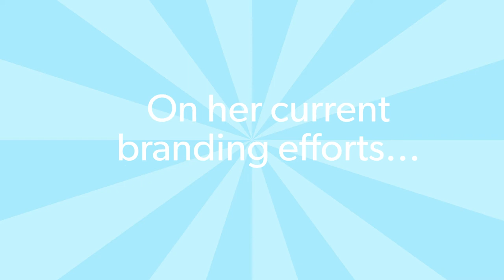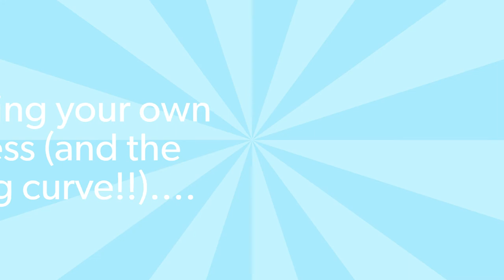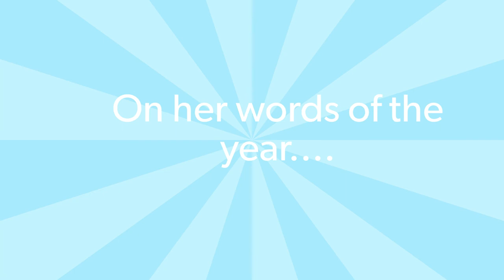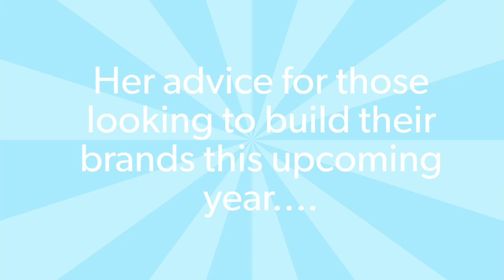Stephanie Lynch, Explore Edmonton - Jan 19, 2021 - Conversations with Meetings Industry Leaders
Listen in on my conversation with my industry friend and personal branding aficionado Stephanie Lynch with Explore Edmonton.   Stephanie has done a wonderful job of promoting her personal brand through Explore Edmonton; she is an inspiration and a go-getter!

Listen in as we discuss
✅ How she melded her passions with her professional brand
✅ How our brands can change, and how they stay the same
✅ What she’s reading

📚 BOOKS WE DISCUSSED:

Building a Storybrand - Donald Miller

Business Made Simple - Donald Miller

Everything is Figureoutable - Marie Forleo

Essentialism - Gary McKeown

RESOURCES WE MENTIONED
Kristin Glass Events – She did a virtual escape room at an MPI Edmonton event last year: Services